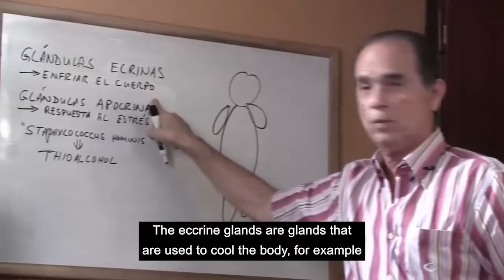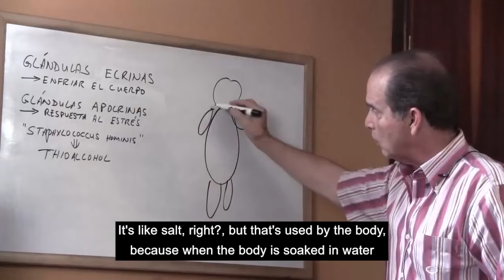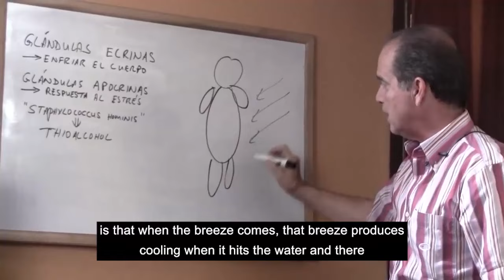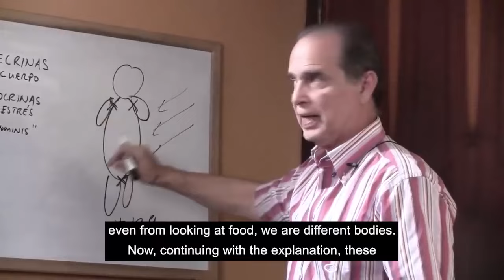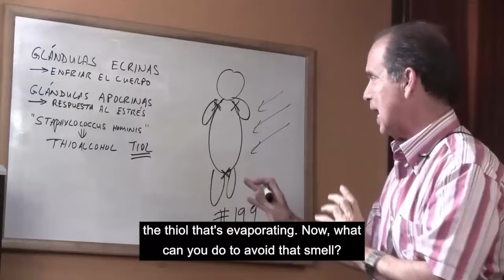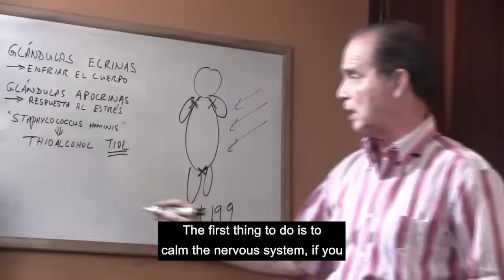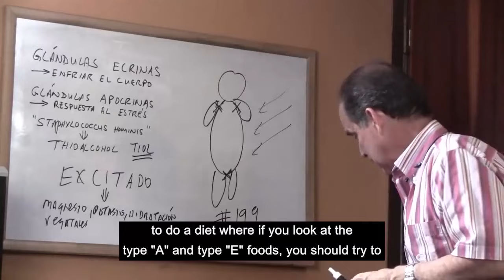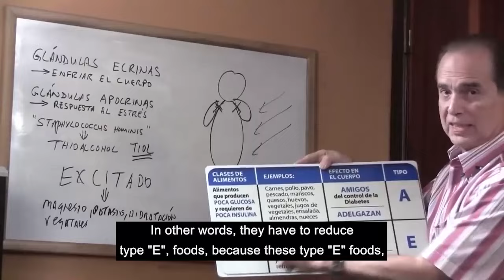#1110 Why does your body smell bad?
Understanding Body Odor
Frank Suárez begins by breaking down the biology of body odor. He explains the roles of eccrine and apocrine sweat glands and how bacteria on our skin interact with sweat to create odor. You'll learn about the different types of sweat and how each contributes to the smells our bodies produce.

Factors Influencing Body Odor
In this section, Frank discusses the various factors that can affect body odor:

Diet: Discover how what you eat can influence the way you smell.
Hormonal Changes: Learn about the impact of puberty, menstruation, pregnancy, and menopause on body odor.
Health Conditions: Understand how certain medical conditions can lead to stronger or unusual body odors.
Hygiene: Get tips on maintaining personal hygiene to reduce odor.
Tips for Managing Body Odor
Frank offers practical advice and solutions to manage and prevent body odor:

Regular washing and proper hygiene practices
The use of antiperspirants and deodorants
Wearing clean clothes
Dietary adjustments for better body odor management